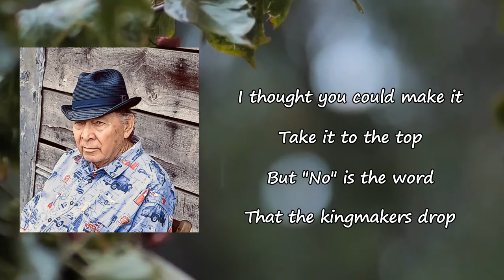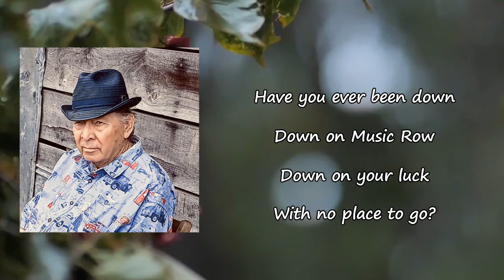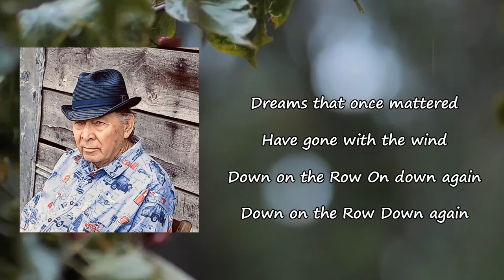Dan Penn - Down on Music Row (Lyrics)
Songs: Down on Music Row by Dan Penn
Album

Down on Music Row Lyrics:

Have you ever been down
Down on Music Row
Without a friend
Feelin' so low?
You got on the bus
In Music City a few years ago
How long does it take
To be the star of the show?
Down on Broadway
Feelin' your passion
Slowly slippin' away?
The song in your belly
Might never get heard
If they don't like your music
And don't like the words
I thought you could make it
Take it to the top
But "No" is the word
That the kingmakers drop
"No thank you, my friend
We've got all the songs
Your stuff is too old school
The world has moved on"
Oh, country ain't sellin'
Down on your luck
With no place to go?
Dreams that once mattered
Have gone with the wind
Down on the Row
On down again
Down again